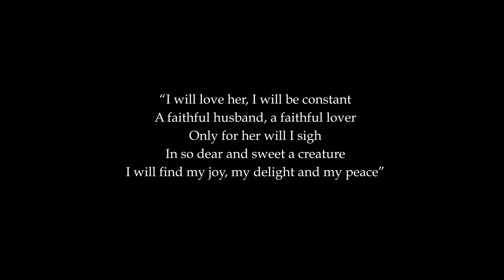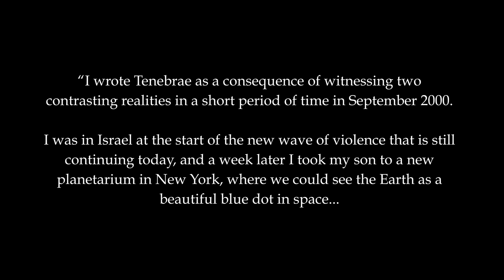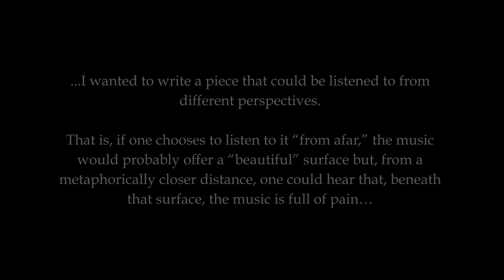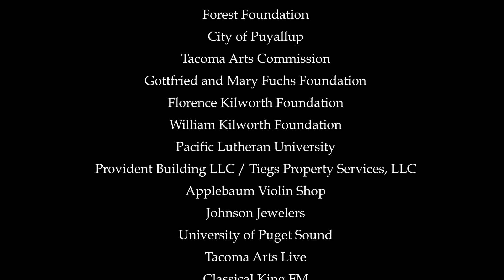Tenebrae Concert - Northwest Sinfonietta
Northwest Sinfonietta presents this vocal chamber concert with works by Mozart, Osvaldo Golijov and Villa-Lobos.